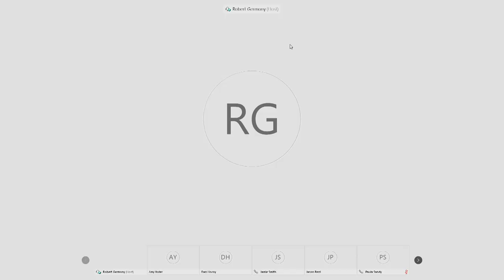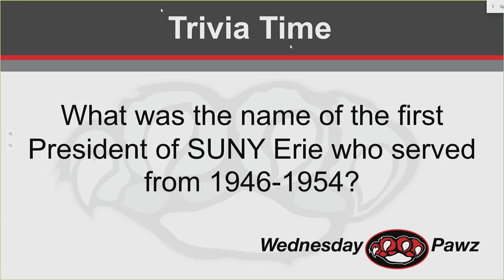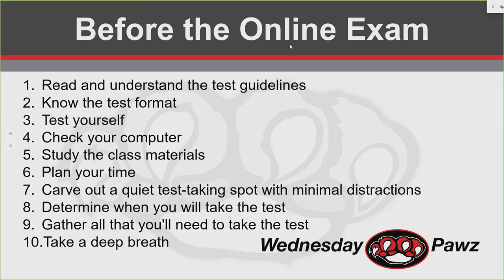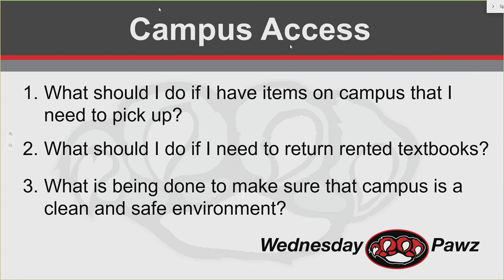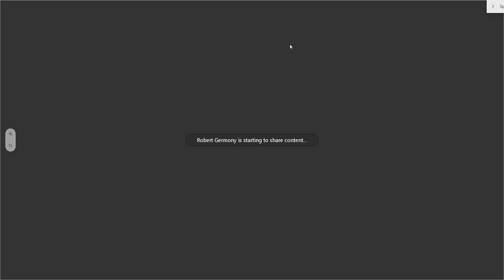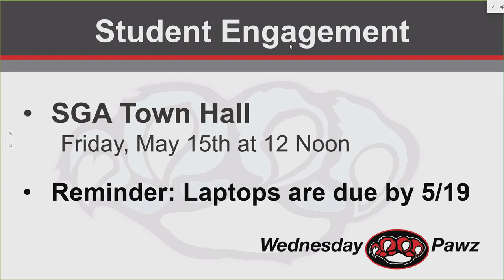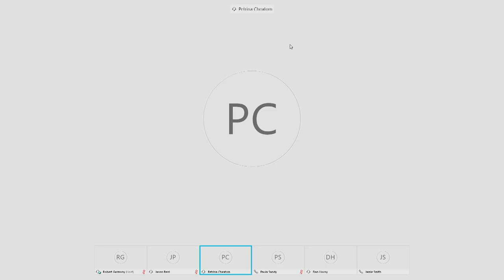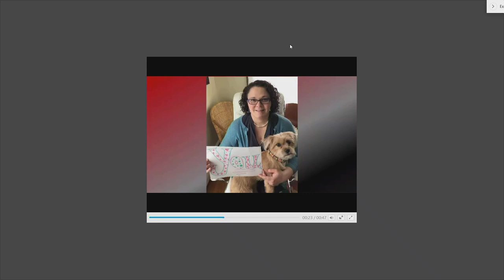Wednesday Paws 5/13/20